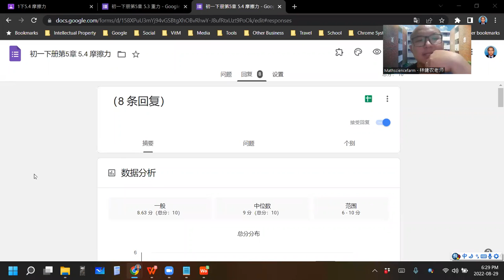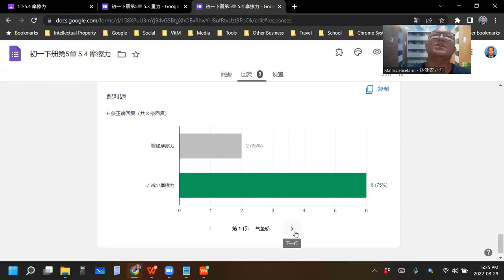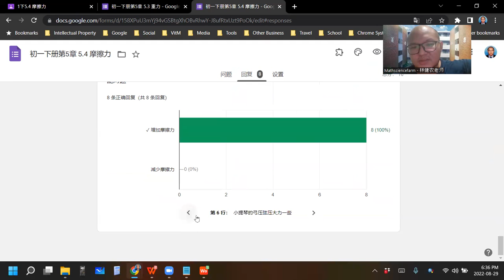2022 08 29 《网课不停歇》 初一科学5 4练习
初一科学下册第5章 力和压强
5.4 摩擦力